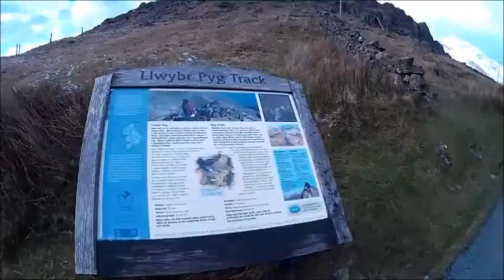Crib Goch part 1 camper van to base of the Crib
The climb and transverse of Crib Goch. this video starts in the camper van the night before and takes you to the base of the Crib, there will be around five videos to this climb. There is a problem with the video, it  freezes at 6.33 minutes until 7.57 minutes but then resumes.